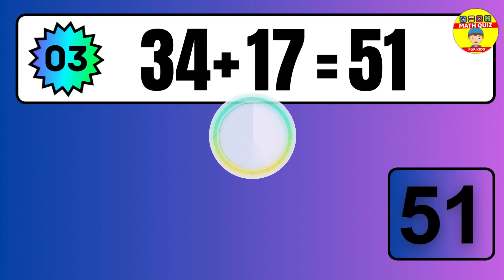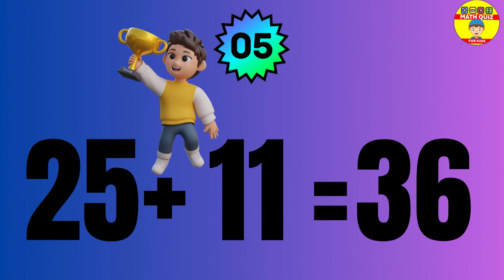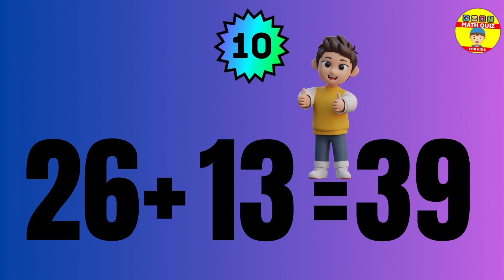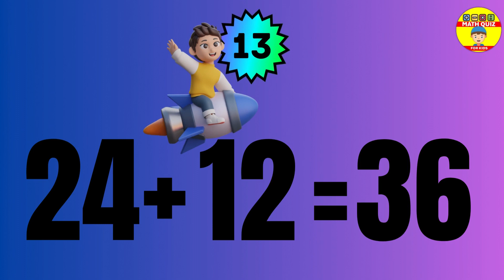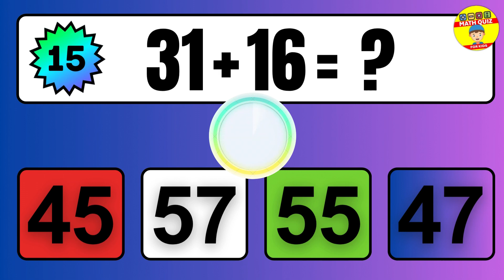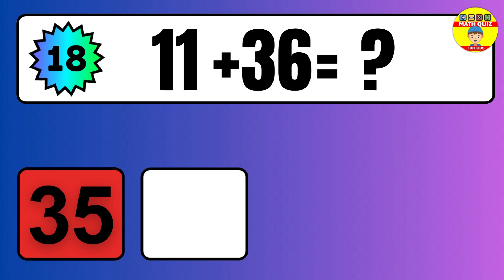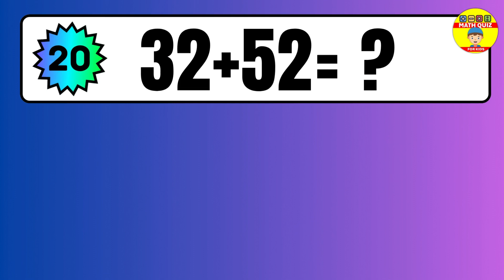20 Math Quiz for Kids | One Digit Addition Quiz